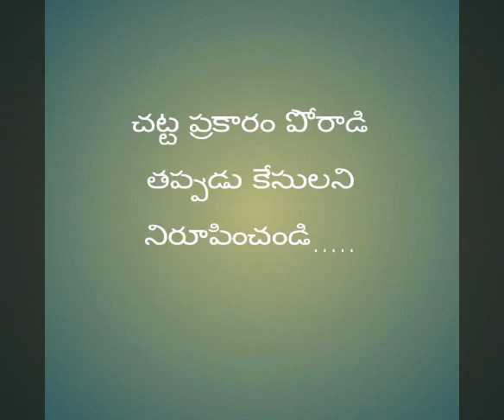SC ST ATROCITY CASE | atrocity cases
im a business man i had given 75000/- to a SC candidate before 5yrs, i belongs to the OC caste. she Stopped paying the amount since 5yrs and now after 5yrs again since came to me and asked sum more 50,000/- but i refussed to give because she is not paying the old amount. As she Belongs to SC caste she warned me that if i wont give her the amount she asked then she will file the SC/ST ATROCITY case on me. so then i posted the complaint to Sp and DSP of police department but they didnt taken any action for my complaint but after the 10days of my complaint to both the SP and DSP the SC Women filed a SCST atrocity complaint on me which was a false case. but the police taken immediate action on the same day for the womens complaint and ignored my complaint which i failed before 10days of the womens complaint. so now please suggest me a way that how can i get out of this false case...

Important points of this case

1)she complained that she taken only 35,000/- instead of 75,000/- which was not true. and she said that she paid the said amount in installments and i refussed to give her house mortgage documents back and also complained that i used improper words for their SC caste.

2) police registered the FIR under the section 3(1)(X) SCST attrocity.